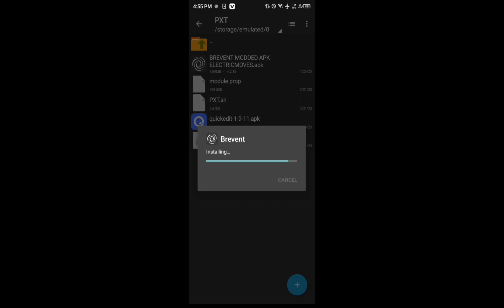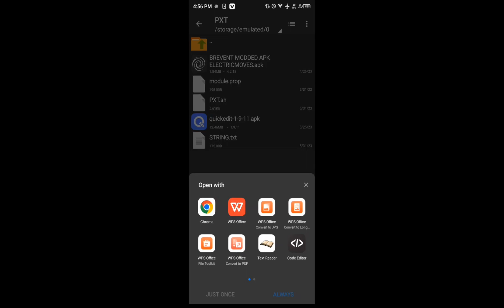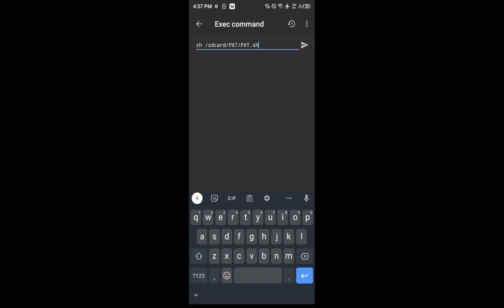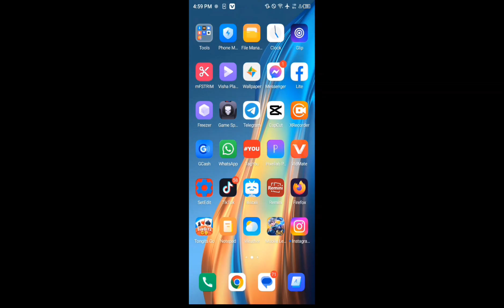UNIVERSAL MODULE AIMS Flash Module On Brevent Without Root Improve Performance & Battery Life Backup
hello guys 👋 in this video I will share you how to flash module magisk using Brevent without root improve performance & battery life back up android overall.

Want Re-Upload My Video Or My Codes
Pls Put My Name On Your Description:

QNA
Where you from?
Philippines 🇵🇭

Devices Used?

Boy 🧒

Cupcut & KineMaster

Pixellab

Want Free Load And Skin MLBB👇
( USE THIS BEFORE ITS TOO LATE )
CODE - NHLA573